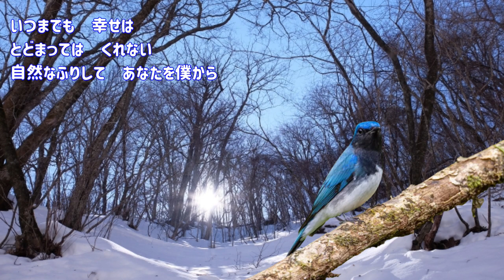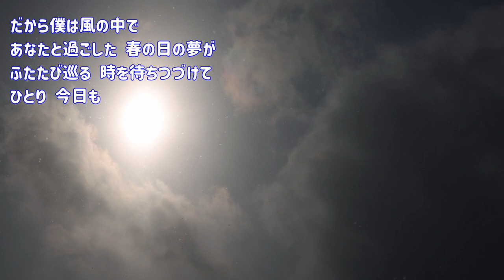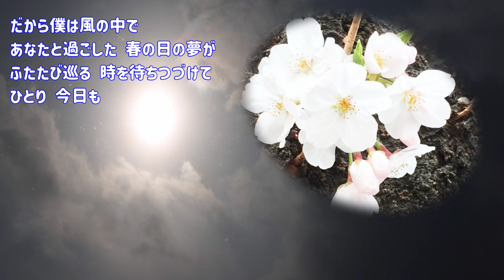グレープ 春への幻想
アルバム「わすれもの 」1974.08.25発売
■気に入ってもらえたら,「いいね！」を'ぽちっ'とお願いします。
時間あれば、コメントもよろしくお願いします。